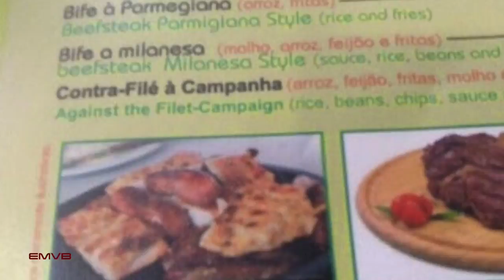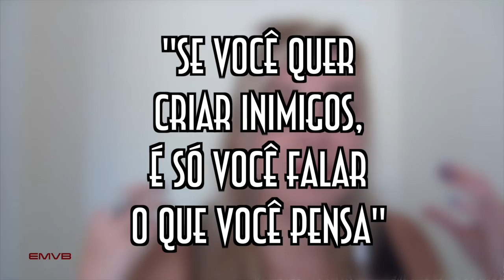Youtubestas com Dani Delanos - EMVB - Emerson Martins Video Blog 2014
Segunda edição do quadro YoutuBestas, onde Emerson recebe um convidado para conversar sobre alguns assuntos da internet.
Nesse vídeo você tem a chance de conhecer Dani Delanos, que trouxe um toque todo especial a esse vídeo super maluco e muito besta.

Divirta-se!

16 Das traduções mais infames e hilárias de placas e cardápios para a Copa

16 das traduções mais infames e hilárias de placas e cardápios para a Copa